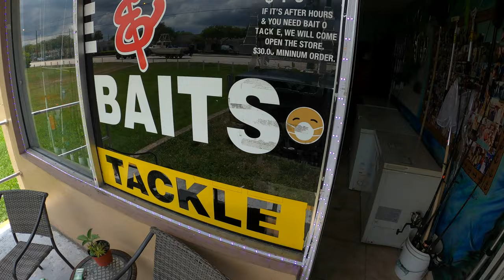Canal Fishing South Florida with Shiner Bait!!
Hope you enjoyed the video! Don't forget to leave a